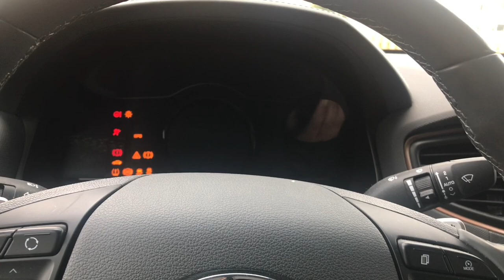Østensjøvannet - A Beautiful Lake in Oslo